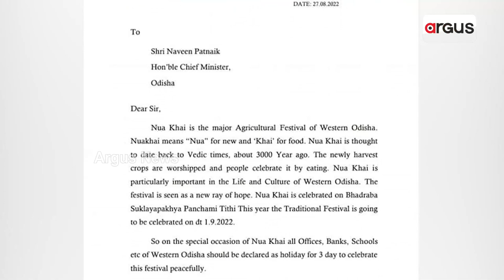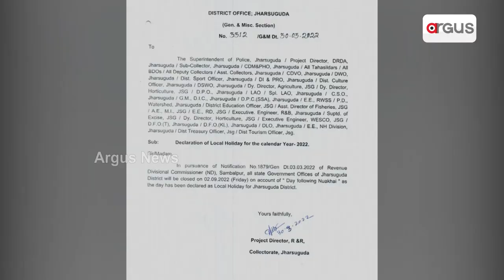ନୂଆଖାଇ ଛୁଟିରେ ଅସଙ୍ଗତିକୁ ନେଇ ଅସନ୍ତୋଷ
ନୂଆଖାଇ ବାସୀ ବଢାଇଲା ଚିନ୍ତା
ଏକକ ଛୁଟି ବ୍ୟବସ୍ଥା ହୋଇନଥିବାରୁ ଲକ୍ଷାଧିକ ସରକାରୀ କର୍ମଚାରୀ ହଇରାଣ ହେବେ ।  ନୂଆଖାଇ ବାସୀ ଛୁଟି ଘୋଷଣା ନହେବାରୁ ବିବାଦ ତେଜିଛି ।